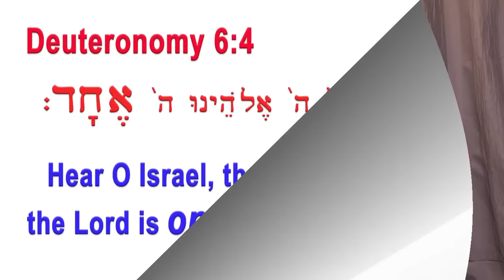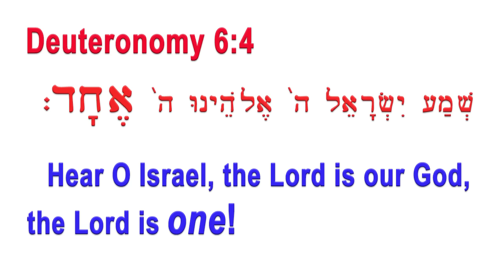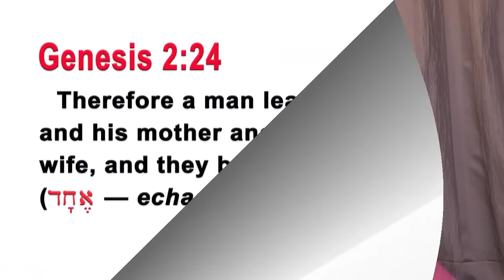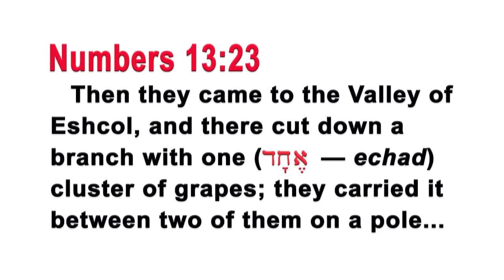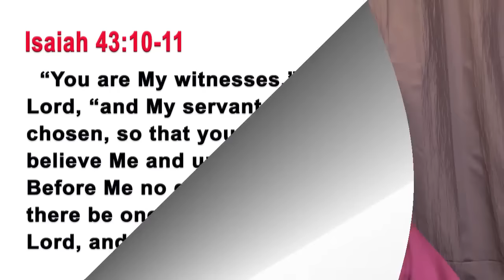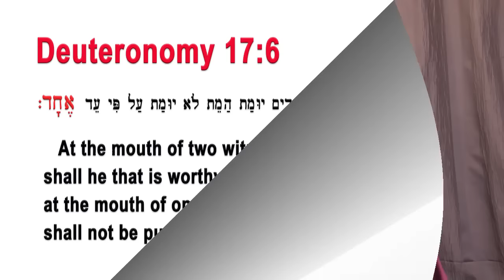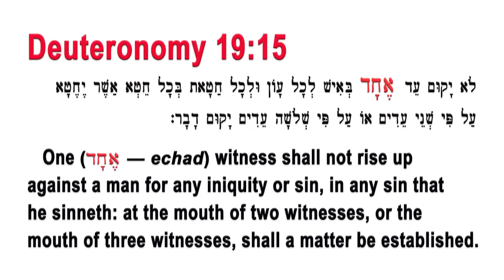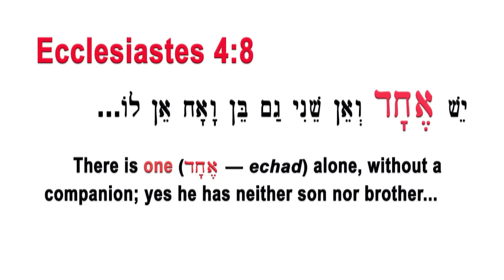Rabbi exposes "The Trinity Game" - Acts17Apologetics/David Wood/Nabeel Qureshi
Acts17Apologetics which features people like David Wood, Nabeel Qureshi and as well as other's is one of the many Christian apologetic type You Tube pages set up to spread the false doctrine of the trinity, that actually doesn't exist Old Testament i.e. they promote the idea that the Bible teaches the "trinity".

Sadly many apologetics will blatantly ignore the reality of what is in the text in order to allow their cognitive dissonance to be expressed.